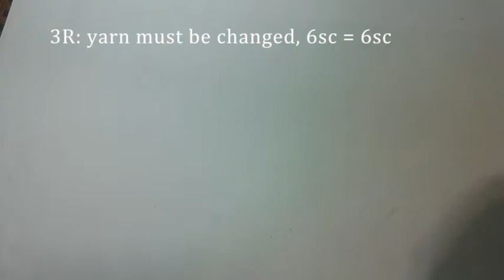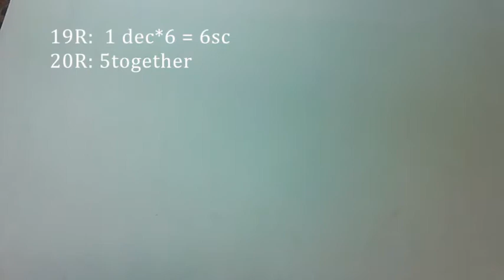Такса - браслет и брелок. Dachshund - bracelet and keychain. Amigurumi. Crochet.